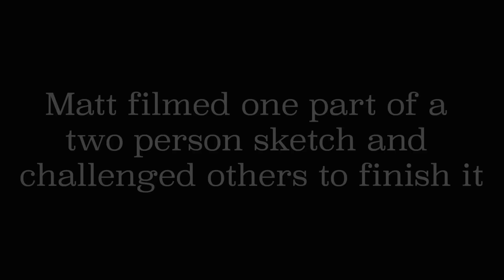Matt vs Stacey - Finish The Sketch in Quarantine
With mass quarantine looming over us we’ve stumbled upon this absolutely delightful game and Stacey turns up the energy in this sketch in a wildly fun way. Matt filmed half of a sketch and challenged James, Whitney, Mallory and Stacey to film the other half. Check out everyone’s sketch and let us know what you think.

If you want to be involved with our mission to bring wholesome comedy to the world, but don’t know how to help, check out our Patreon for ways to get involved and get some sweet benefit along the way:

JK! Studios was founded by a group of friends that met in college at BYU. They went on to create a popular sketch comedy TV show, Studio C. After 7 years they left to follow their dreams and create a “safe for work” comedy hub by forming JK! Studios.